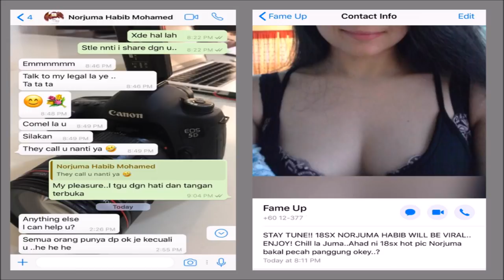NORJUMA HABIB MOHAMED GAMBAR PANAS - TRAILER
KASI PECAH PANGGUNG LA INI KALI!! FUYOO!!